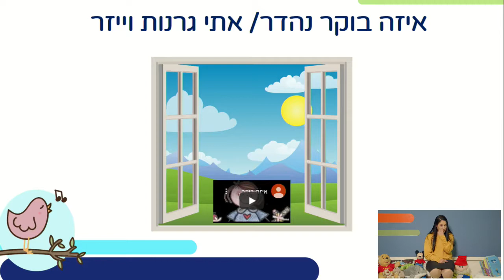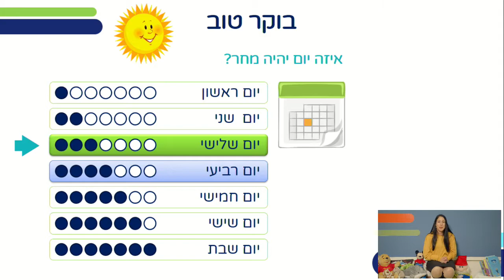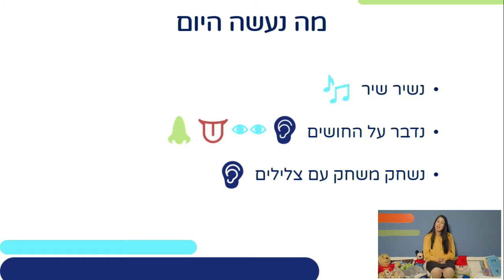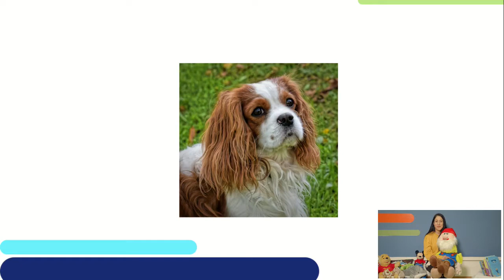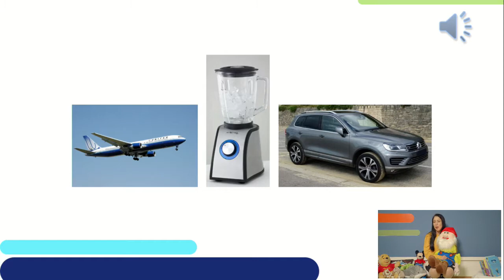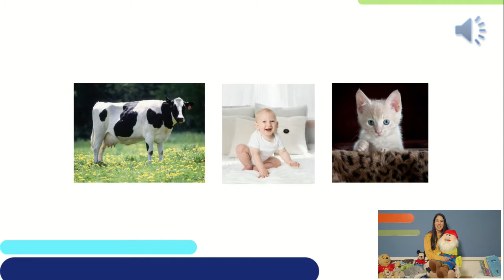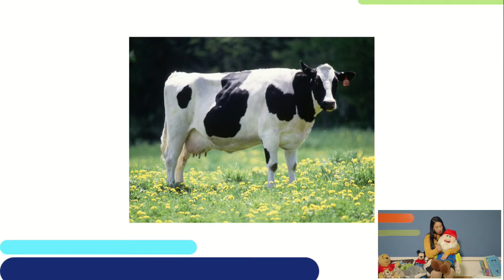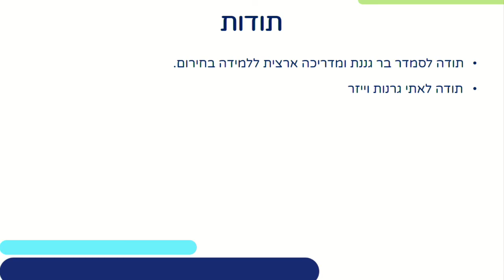הסביבה של כולנו | מדע וטכנולוגיה לגני ילדים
שם המורה: סמדר בר
למידע נוסף במרחב הפדגוגי:

*קוד השידור: 1_3ympeqyg*